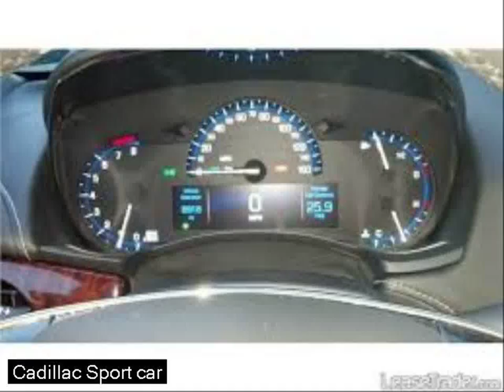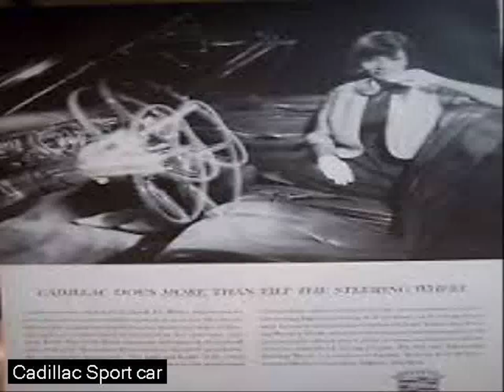luxury compact cars - most expensive car ever built world - white led